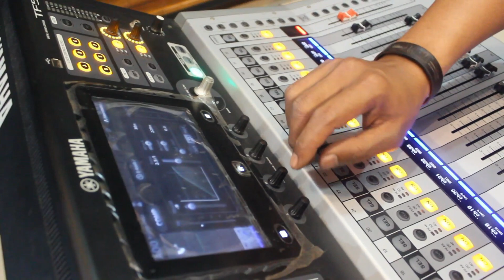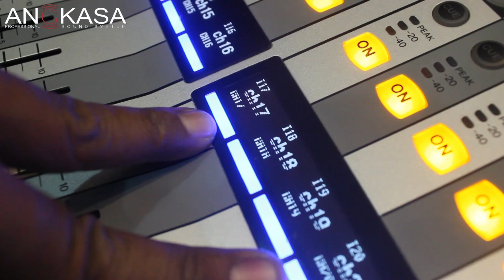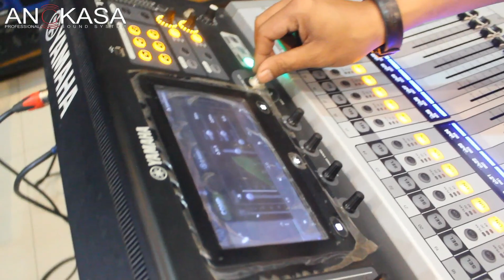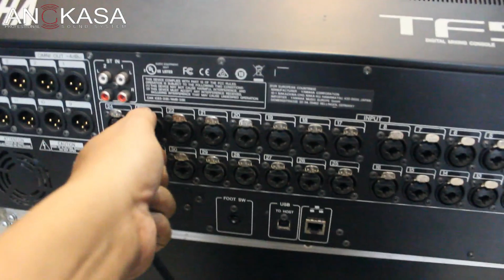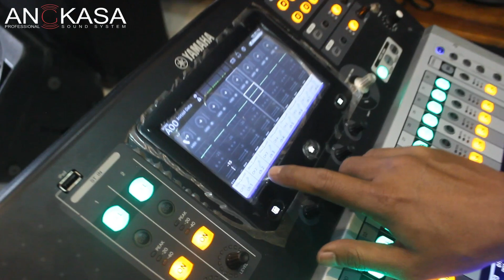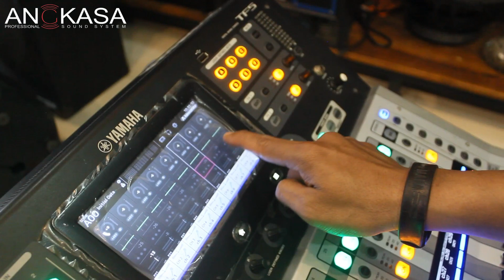Yamaha TF 5 second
Digimix YAMAHA TF5

Second,mulus, normaaal jayaaa
Siaaap nyari duit..

Minat? Call
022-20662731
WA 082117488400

Bisa kirim kirim ke seluruh Indonesia..amaaan ✌